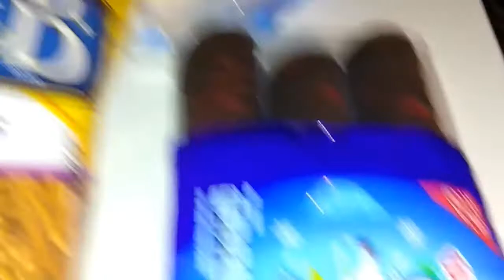Thanksgiving Preparation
My granddaughter is such a great helper and such a little host!!